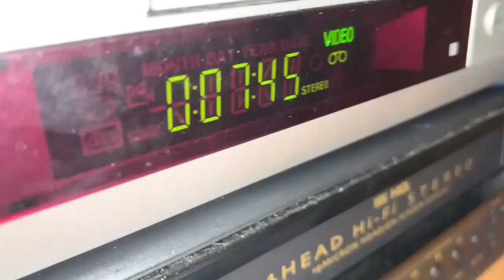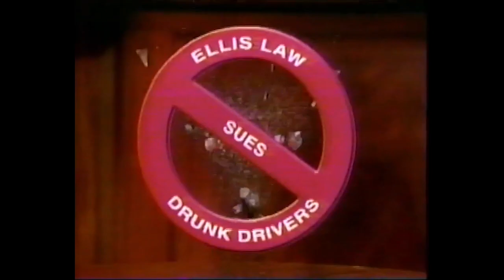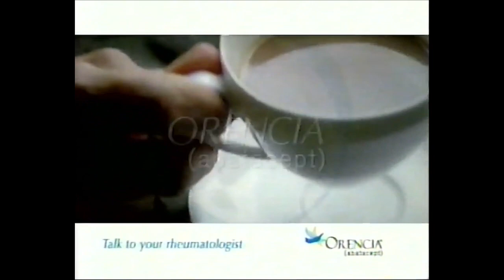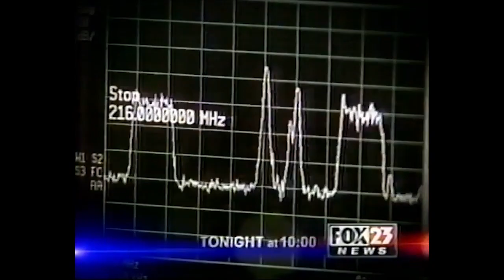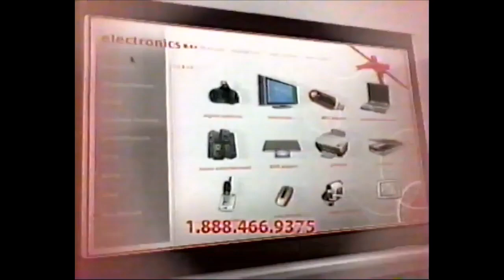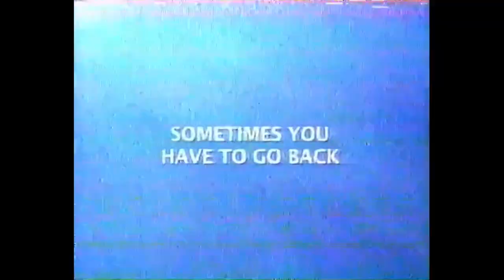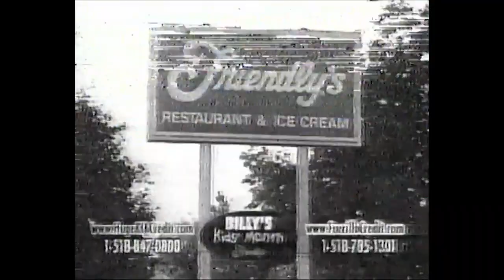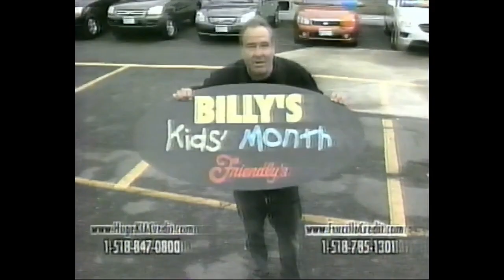WXXA Commercial Breaks (November 25, 2008)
The thumbnail is from a sweeps story on the Digital TV transition which began in February of 2009. WXXA shut off its analog signal along with all the other stations on June 12, there is a video on YouTube of the analog shutoff as it aired on all the 518's stations.

(C) 2008 Newport Television; WXXA is now owned by Mission Broadcasting. For educational and historical purposes only. We don't profit off this video.